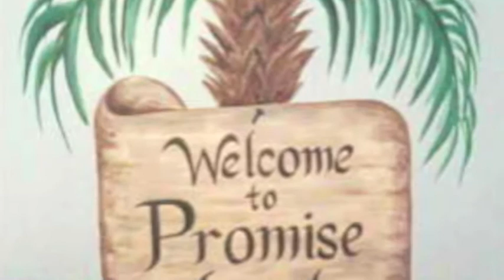Jordan River (Reprise)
Pastor Charlie Rizzo and Emmaus Road Band
For The Love Of Israel Band Tour 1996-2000
Thanks to all. Tom Devo Keyboard, Don Mcracken,Harvo Augar,Jim Moyer,Annette Genovese,Chuck,Joey Brennan,. PETIE D,Mike B,Dave S. and a cast of thousands.
Angello Panetta Studio, 666 Psycho Lane,Fairlawn NJ